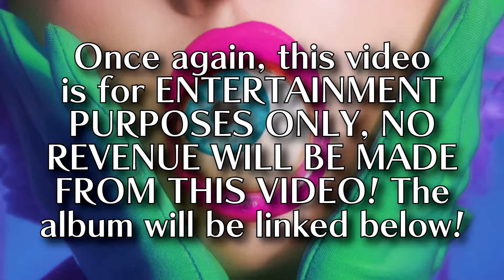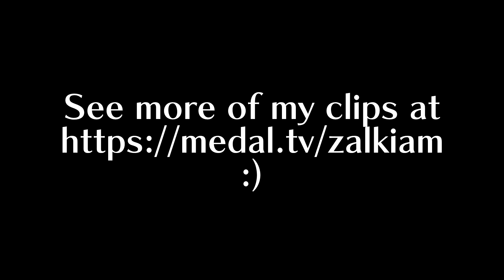Why Not Me - A Valorant Frag Movie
I've had so much fun editing these that I HAD to do another! I chose another song from Set it Off's new album that I thought worked, and the editing finished so nicely I redid Dangerous too!
Song is "Why Not Me" from Set it Off's new album, check it out
Music I use:
Copyright Caleb Downs, aka lotrdude13, 2022